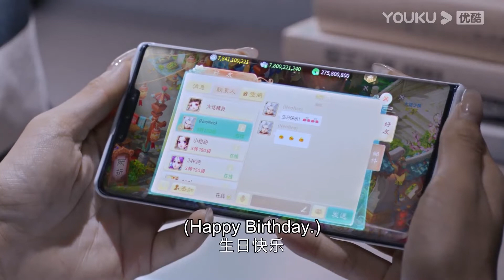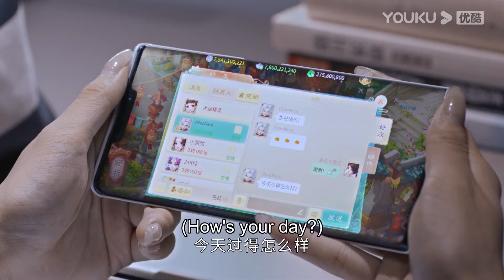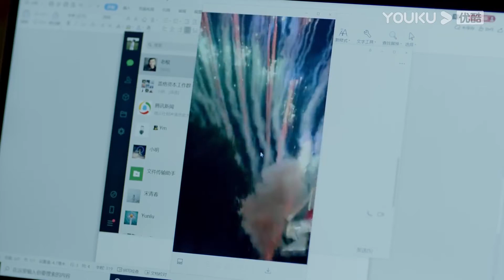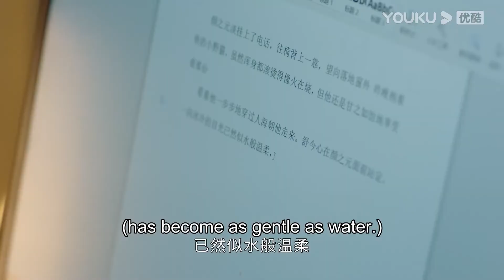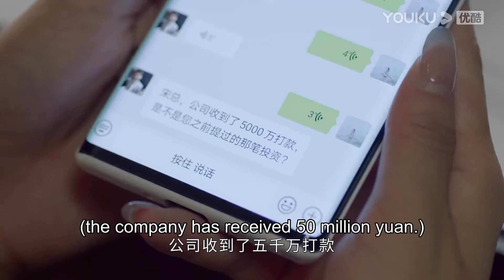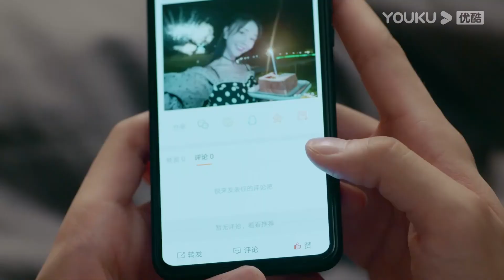🍬霸總給灰姑娘過生日，灰姑娘卻因為霸總奪走了她的初夜，氣得把蛋糕扔了！ | 人海之中遇見你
【故事梗概】講述了電視臺當家花旦宋青春（張稀也 飾）遭遇人生滑鐵盧，為了復興家業、重塑自我，她不得不暫時向命運投降，與「童年陰影」蘇之念（鄧超元 飾）簽訂合約，並接受「魔鬼訓練」，而兩人也由此展開了一段「苦不堪言」卻又「甜如蜜糖」的同居生活。

【主演】鄧超元/張稀也/趙堯珂/周銳/李星辰/周麟嘉/梁振倫/陳詩敏/孫紹龍